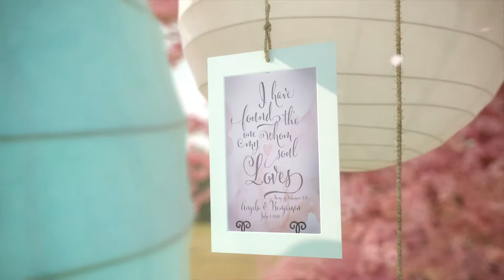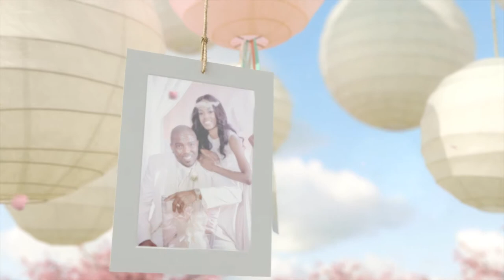Happy Anniversary! to Ben & Angela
Brinson Studios Photography Video and Art Solutions Orlando, Commercial Video, Orlando Wedding Photography, Orlando Film maker